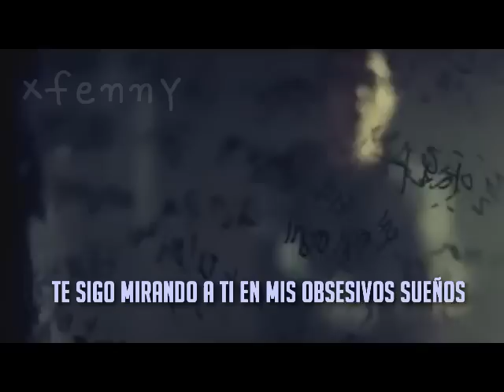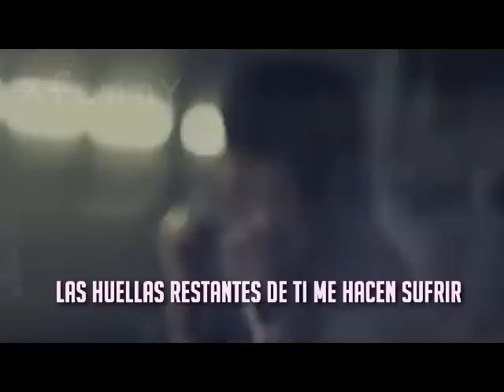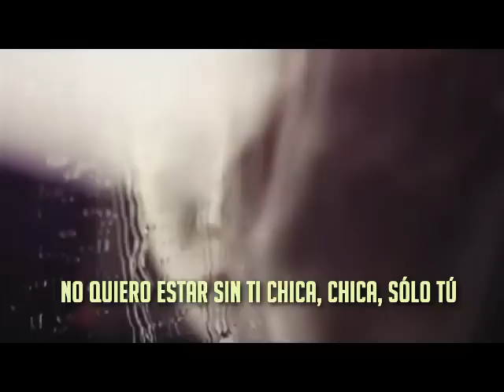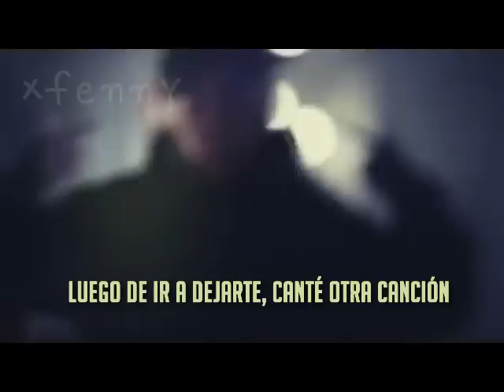Hey Ma - Soul Connection ft. Kuan (Sub Español)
Van a tener que perdonar la mala calidad, mi computador está medio loco y no me deja hacer videos en HD como antes. Quizás algún día lo resuba en HD, además, lo siento por la tardanza, no he estado aquí en harto tiempo, y esas cosas, etc. Ahora sí vamos con el video.

Este video es antiguo, y es de Soul Connection, por más que busqué no encontré subitutlos así que decidí hacer los míos en base a los subtitulos en inglés que encontre en internet. Los créditos están al final. No lo resuban por favor.

Esta traducción fue más fácil de lo que pensé. Mucho más que Last One, y si me esperan, pienso subir I'm Ballin' porque la encontré recientemente. Eso, seguiré subiendo material antiguo de BYG y quizás suba Q porque nadie quiere hacerlo (?)

PD: No traducí frases como 'Hey Ma Girl' porque sentí que le quitaría un factor a la canción. En cualquier caso significa 'Hey chica mía' o algo así ¿Ven que no es lo mismo?

Puse colores para que diferencien a todos los miembros, si no lo notaron, acá se los dejo.

Maslo = Celeste pastel
Jepp = Verde pastel
Kuan= Blanco
Still PM = Rosado pastel
CSP= Morado pastel

Perdón que los colores sean tan de niñita...

En fin
Créditos a Kpop Color Codded por los lyrics en inglés.